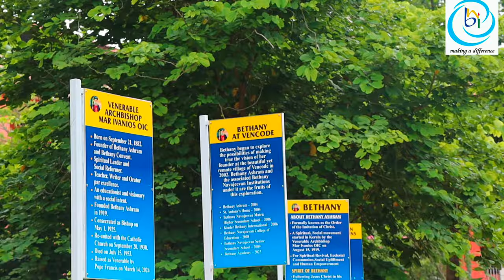Bethany Inauguration 2024-25#cbse